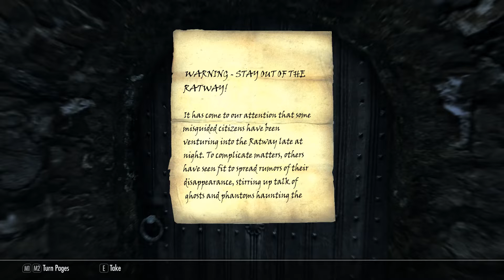The Elder Scrolls V Skyrim Anniversary Pc Part 69 How to Find Thieves Guild (Riften)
Ξεκίνησα να παίζω το The Elder Scrolls V Skyrim, ένα φοβερό παιχνίδι open world που κυκλοφόρησε από την εταιρεία Bethesda Softworks, αρχικά για τις κονσόλες PlayStation 3, Xbox 360 και το λειτουργικό σύστημα Windows στις 11 Νοεμβρίου 2011.

Το Skyrim συμβαίνει 200 χρόνια μετά το προηγούμενο παιχνίδι, το The Elder Scrolls IV: Oblivion, χωρίς να υπάρχει συγκεκριμένη σύνδεση μεταξύ των δύο. Το παιχνίδι λαμβάνει χώρα στην βόρεια επαρχία του Skyrim, εν μέσω εμφύλιου πολέμου μεταξύ των Stormcloaks και των Imperials. Εμείς πέρνουμε τον ρόλο του Dovahkiin, ενός θνητού με δύναμη και ψυχή δράκου, που στην προφητεία νικά τον Alduin, τον Κατασπαρακτή των Κόσμων. Ο Alduin επιστρέφει, φέρνοντας στη ζωή παλιούς νεκρούς δράκους και είναι η μοίρα του Dovahkiin να τον σταματήσει, πριν φέρει το τέλος του κόσμου. Σε συνεργασία με ένα παλιό τάγμα δρακοκτόνων, ο Dovahkiin ταξιδεύει σε όλο το Skyrim περνώντας κάθε δοκιμασία που μπαίνει στον δρόμο του, για να φέρει εις πέρας την αποστολή του.

Εγώ θα κάνω το walkthrough του παιχνιδιού που θα είναι το κυρίως story, side mission, quests, πολύ εξερεύνηση και εννοείτε τα DLC.

Ελπίζω να σας αρέσει! Μπορείτε επίσης να μου αφήσετε στα σχόλια τι ακριβώς θα θέλατε να δείτε.

Ευχαριστώ!